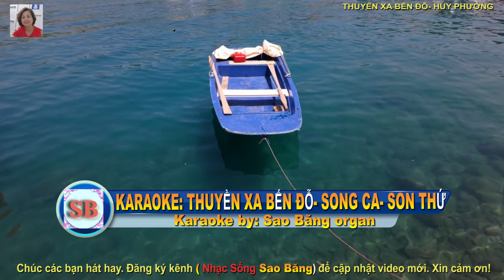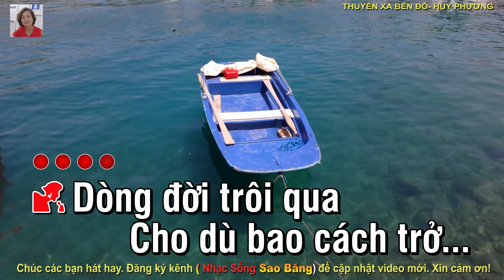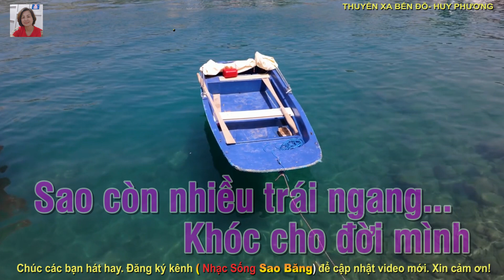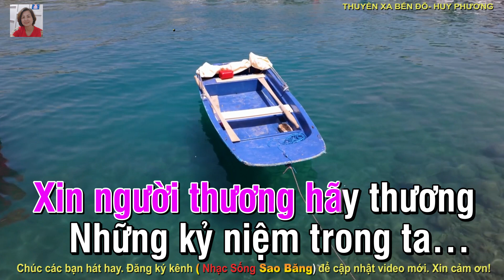KARAOKE: THUYỀN XA BẾN ĐỖ - SONG CA - SON THỨ. TÁC GIẢ ; HUY PHƯƠNG